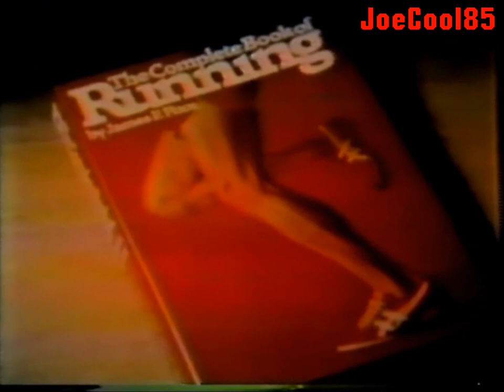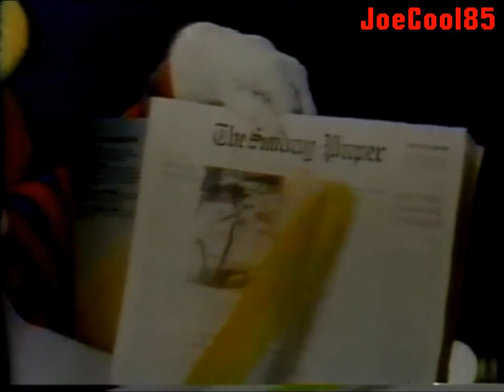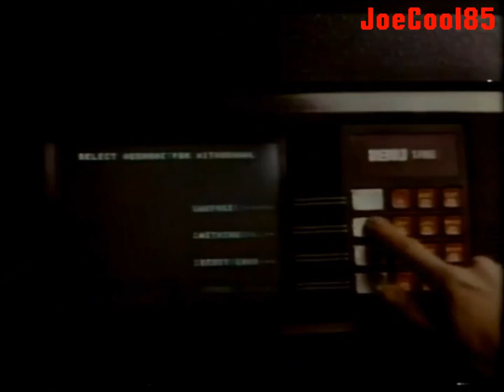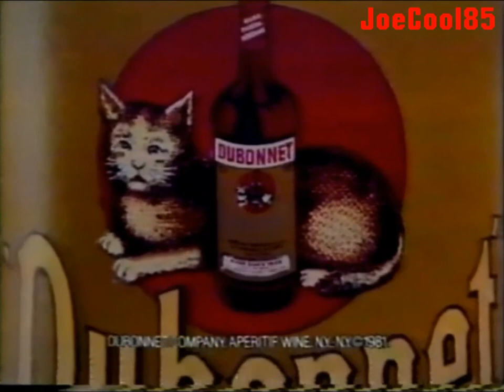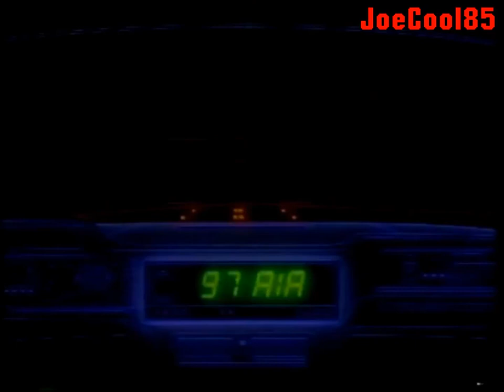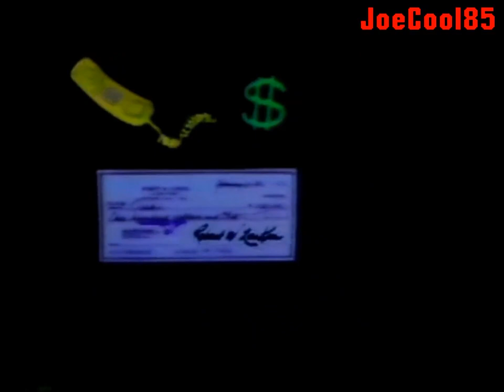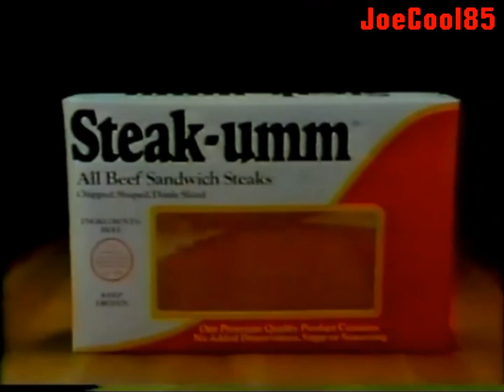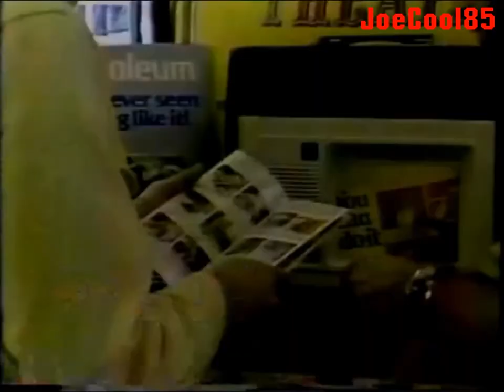WCKT NBC 7 (1981): Movie Special Commercial Break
During an airing of "The Gypsy Moths" (1969). Starring: Burt Lancaster & Gene Hackman.